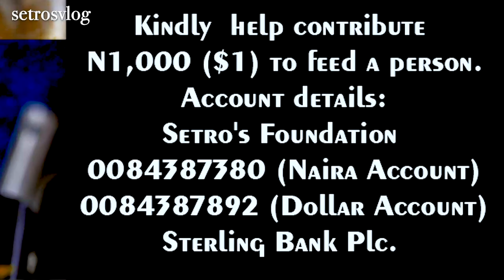Mali Niger & Burkina Faso To Form A Confederation In Africa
There is a limit to what the oppressed can take from the operation in Africa and as such the West is beginning to get served the bacon from it's own vomit as numerous countries in Africa are beginning to free themselves from the charlattan that are supposed to be the houseboy of the world but now riding on horses without the feel for human lives.

Mali Niger & Burkina Faso  are now set To Form A Confederation In Africa  and the beautiful thing is that if they succeed, the world of African economics will change forever.